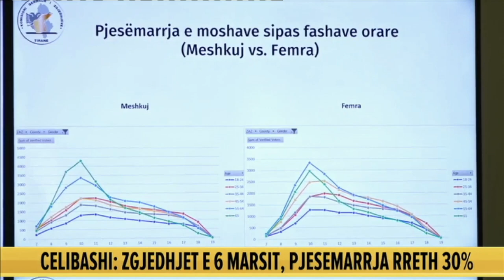Zgjedhjet e 6 marsit, Celibashi nxjerr të dhënat, ja sa ishte pjesëmarrja